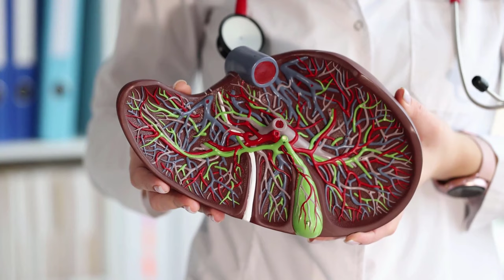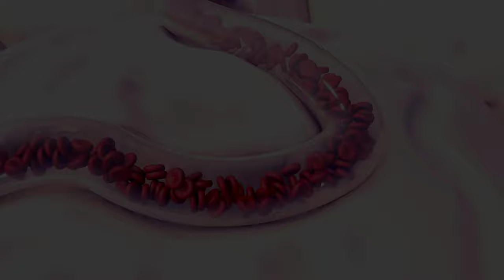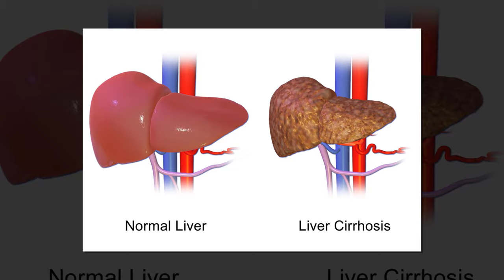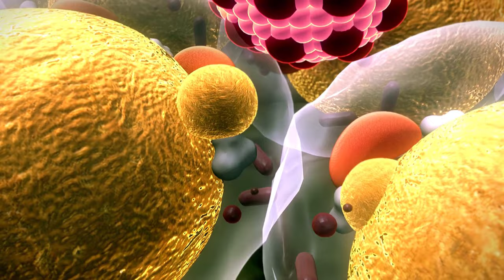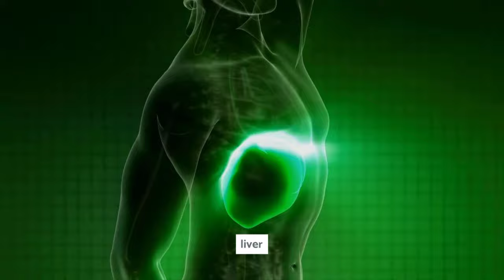Jigar Ki Kharabi Ki Alamat | Jigar Kharab Hone Ki 7 Alamat | 7 Early Signs Of Liver Failure In Urdu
In today's video, the topic of discussion is the seven symptoms that can be seen on your feet, which may indicate that your liver is sick. The liver is a vital organ that plays an important role in the body's metabolic processes. When the liver is not functioning properly, it can lead to various health issues.

The first symptom that may indicate a liver problem is swollen feet. This can occur due to the build-up of fluids in the body, known as edema. Edema can be caused by liver diseases such as cirrhosis or hepatitis.

The second symptom is redness or yellowing of the feet. This may be a sign of jaundice, which occurs when there is a buildup of bilirubin in the body due to the liver not functioning properly.

The third symptom is itchy feet, which can be caused by bile salts building up in the body due to liver disease. This can cause irritation and itching on the skin.

The fourth symptom is dark urine, which can be a sign of liver disease. When the liver is not functioning properly, it can lead to the buildup of bilirubin in the body, which can cause the urine to turn dark.

The fifth symptom is light-colored stools. This can occur when there is a blockage in the bile ducts, preventing bile from reaching the intestines and causing the stools to be light-colored.

The sixth symptom is abdominal pain or discomfort, which can be a sign of liver disease. This can occur due to inflammation or swelling of the liver.

The seventh symptom is fatigue or weakness, which can be caused by liver disease. When the liver is not functioning properly, it can lead to a buildup of toxins in the body, causing fatigue and weakness.

To prevent liver disease, it is important to maintain a healthy lifestyle, including a balanced diet, regular exercise, and avoiding alcohol and drugs. It is also important to get regular check-ups with a healthcare provider to detect any liver problems early on.

In conclusion, the liver is a vital organ in the body, and when it is not functioning properly, it can lead to various health issues. By recognizing the symptoms of liver disease, such as those on your feet, you can detect the disorder early and treat it effectively. It is important to take precautions and maintain a healthy lifestyle to prevent liver disease and maintain overall health.